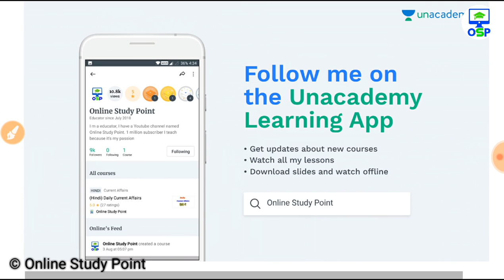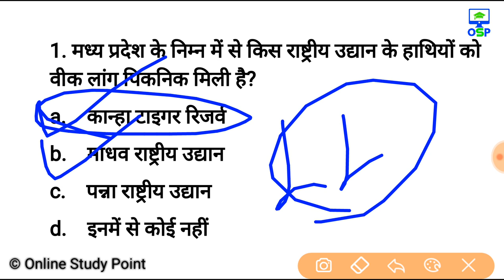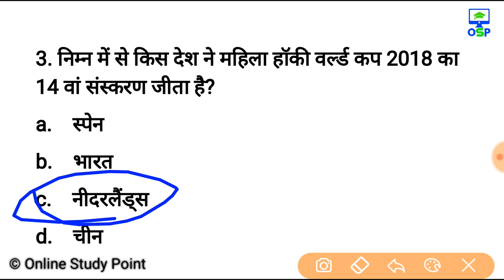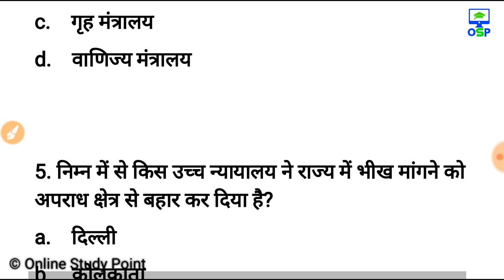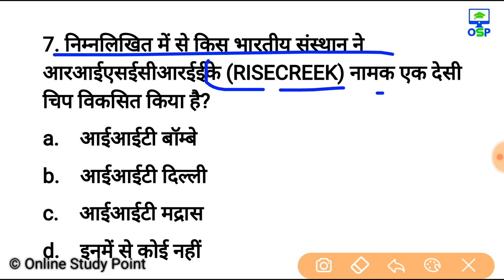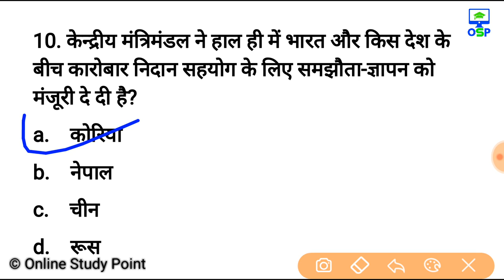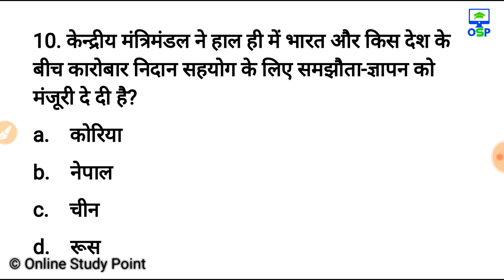महत्वपूर्ण Current Affairs के प्रश्न जो आपको पता होने चाहिए | Current Affairs for all Exams